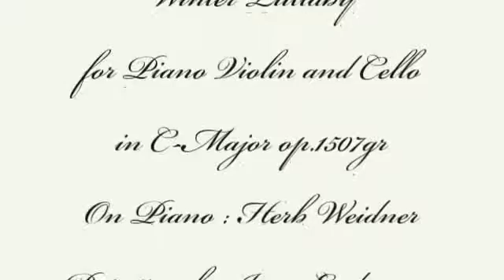Herb Weidner Winter Lullaby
A russian Winter Lullaby for Piano and Violin in C-Major op.1507gr. On Piano : Herb Weidner. Painting by Ivan Endogurov